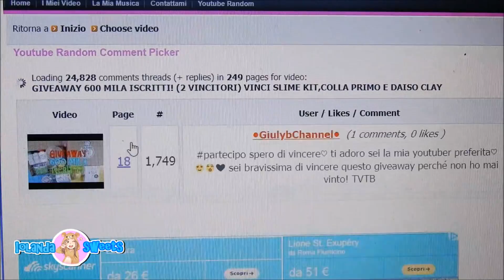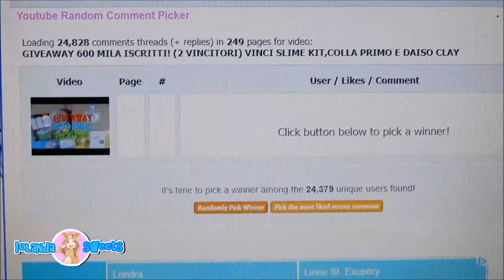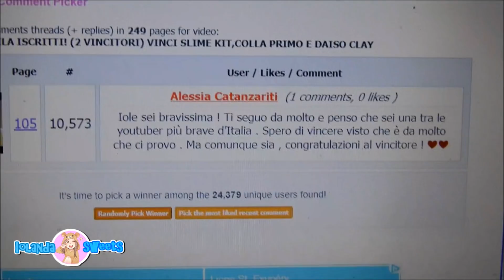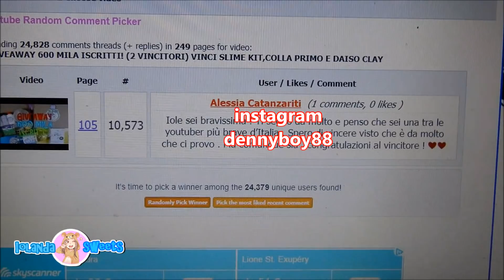ESTRAZIONE GIVEAWAY 600 MILA ISCRITTI DUE VINCITORI Iolanda sweets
LINK PER COMPRARE IL MIO LIBRO AUTOGRAFATO!

-MUSICAL.LY  @iolandasweets